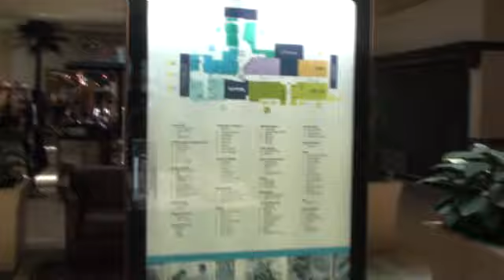Lansing Mall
Lansing MI